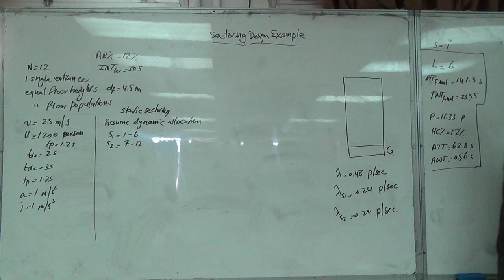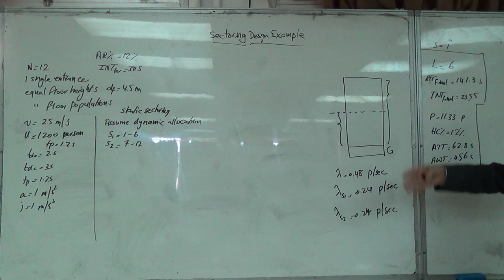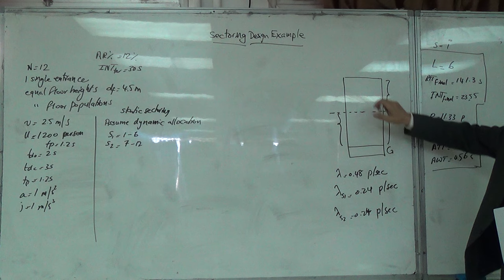Sectoring Design Example 2: Sector Calculations, 28/4/2016